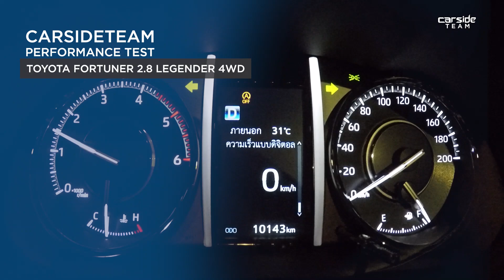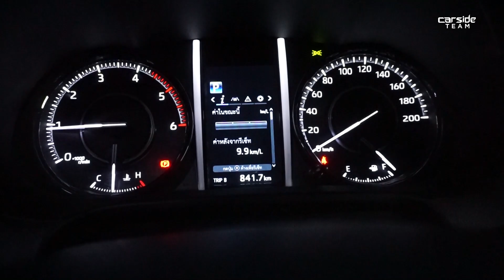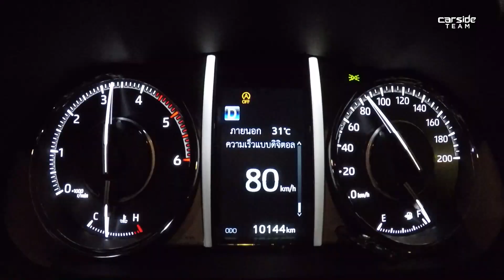รีวิว Toyota Fortuner 2.8 Legender 4WD แรงยืนหนึ่ง รถนุ่มขึ้น แพงสุดในคลาส!! | Carsideteam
เปิดปี 2021 Carsideteam Clip Review ประเดิมด้วยรถยนต์ PPV ที่ยืนหนึ่งในเรื่องความแรงอย่าง Toyota Fortuner Legender ที่มาพร้อมหน้าตาใหม่ ลุคสปอร์ตขึ้น ออปชั่นที่จัดมามากขึ้น และขุมพลัง 2.8 ดีเซล 204 แรงม้า ไปดูกันว่ามันแรงและขับดีกว่ารุ่นเดิมแค่ไหน

**คลิปวีดีโอนี้ เป็น Original Content ของ Carsideteam ทางบริษัทผู้ผลิตรถยนต์ในคลิปนี้
ได้เอื้อเฟื้อรถยนต์ทดสอบเท่านั้น ไม่มีผลประโยชน์ทางการเงินหรือควบคุมเนื้อหาแต่อย่างใด**
Timestamps
0:00 - Intro
0:38 - ราคา/ภายนอก
02:35 - ขุมพลัง
03:20 - ตัวเลขสมรรถนะ
03:56  - ลองขับจริง : สมรรถนะ
07:53 - ลองขับจริง : การขับขี่
11:50 - ภายใน
15:13 - ระบบ Toyota Safety Sense
15:44 - สรุป
Performance Data : Toyota Fortuner 2.8 Legender 4WD
0-100 km./l. AVG :   10.88 sec
80-120 km./l. AVG :  08.00 sec